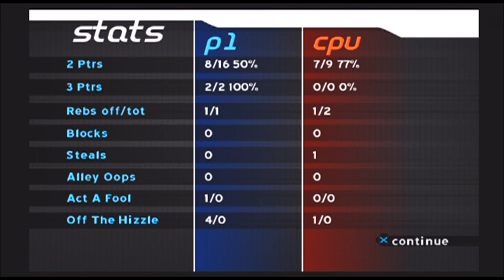NBA Ballers - #105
D▬▬▬▬▬▬▬▬▬▬▬▬▬▬▬▬▬▬▬▬▬▬▬▬▬▬▬D